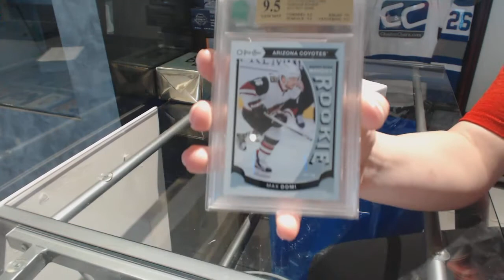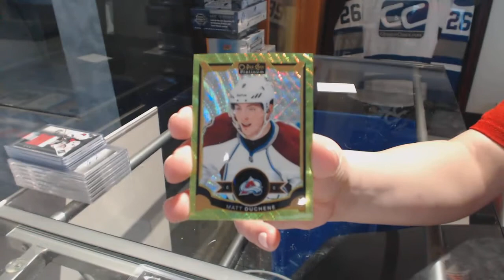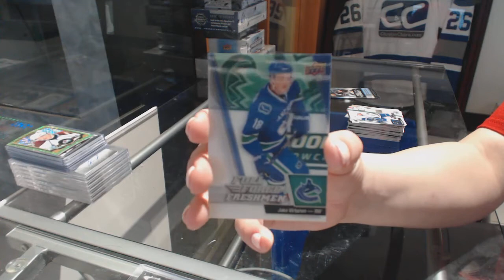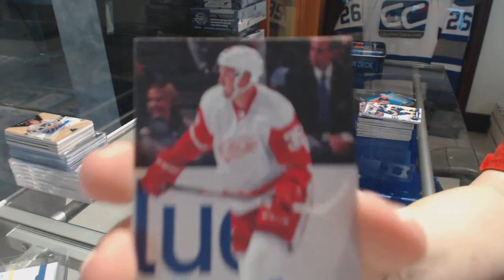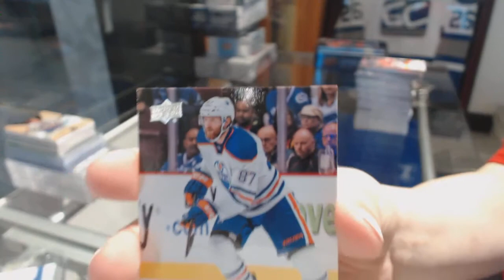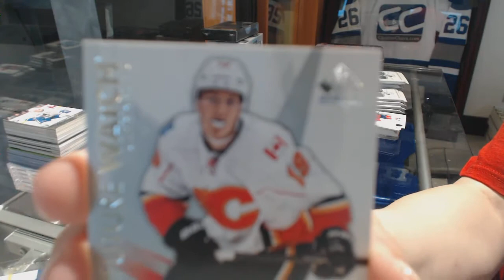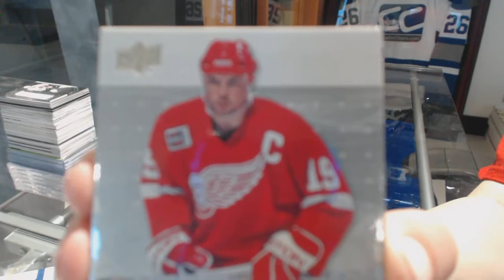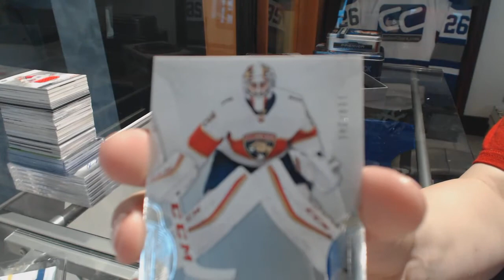Special Saturday Hockey Box Mix With Giveaways - C&C GB #8212